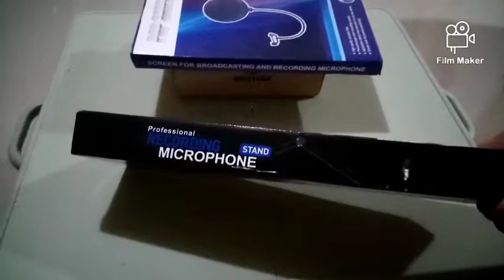KAY TAGAL KITANG HININTAY / NABUDOL